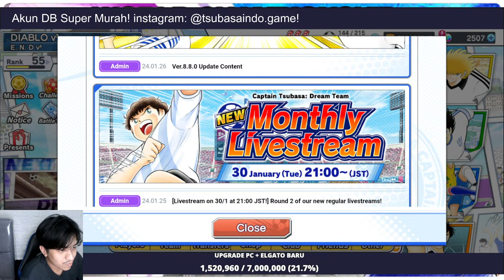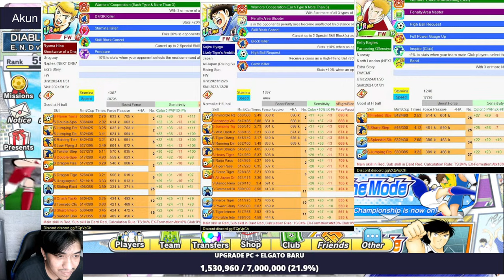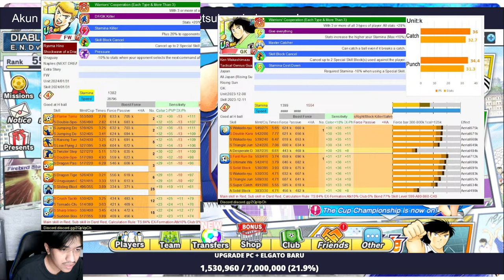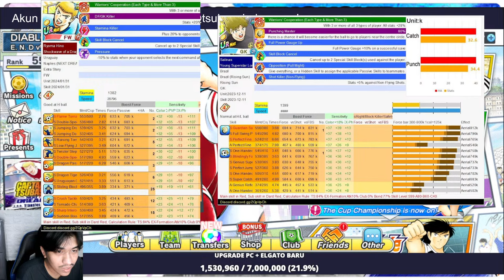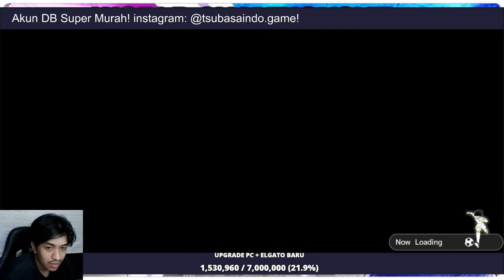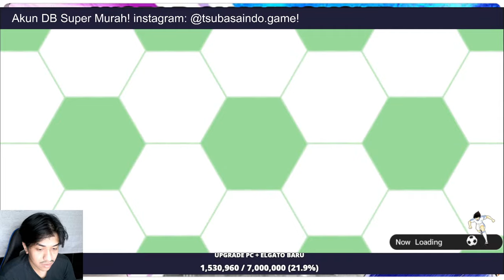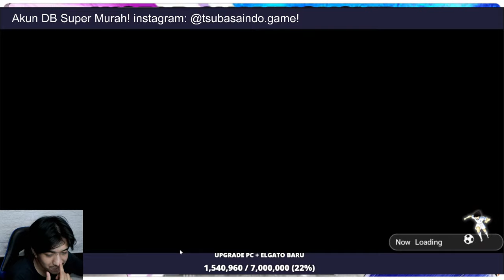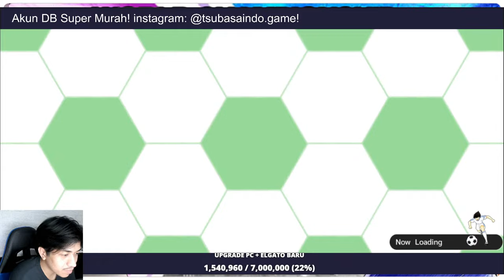ANALYSIS HINO DF & GACHA NEXT DREAM! FM IDN Cup Special Edition [Royal Rumble - Clash of Titans]